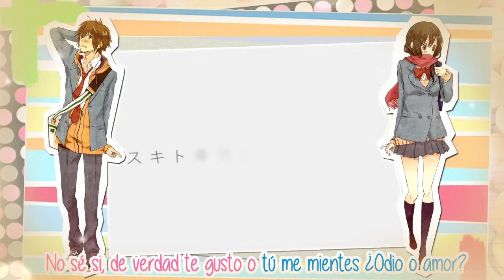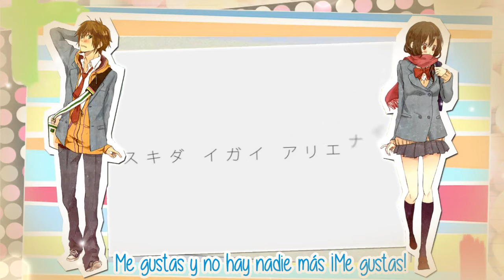♬ Suki kirai suki ☆ Honeyworks ♬ 〖 Luca Ao Zora & Emanuel Santiago 〗Español Latino.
Honeyworksの人々。私のビデオでお金を稼ぎます。でもお願いです。私のためにそれを消さないでください。

Si deseas que te grabe un doblaje, cover de una canción o cualquier otro trabajo que necesites que yo haga. Me hablas a mi contacto para comisiones ya que por necesidad solo estoy grabando por comisión

Contacto para comisiones de grabación: θθ5ᘖ 7ᘖᘖ бθб ꖉ1θ୨ / whatsapp

Apóyenme compartiendo el video para que mi canción llegue a mas gente.

Creditongos~
Len kagamine: Ozzu !
Rin Kagamine: Keirame Hichudokune
Edicion de audio: Ozzu !
Edicion de video: Keirame H.
Adaptacion: Keirame H.

Me gustas, te odio, ¿cuál será...? No lo sé...
Me gustas, y no hay nadie más ¡Me gustas!
No sé si, de verdad te gusto...
O tú me mientes... ¿Odio o amor?
yeah...~ ¡Ooh!~
¡Por dios!
Esa tonta, confesión que me hiciste hoy
No me deja pensar
En ninguna otra cosa más...
¿Tú me gustas...?
¿Es odio? ¡La verdad no se!
¡Más no puedo elegir las dos!
¡Pues bien!
La decisión, ya la tome
¡Hay que empezar!
¡Boda!, será...
( ¿¡que!? ¡¿bo-bo-BOODA?!)
Simplemente perfecto y ya
Así es.. Me gustaría vivir rodeado de muchos árboles...
Y con tres bellos hijos también
¡Pero...! ¡Oye, espera!
Yo solo tengo catorce
¡¿Captas bien?!
Y me gustaría...
¡Me gustas!
¡Solo escúchame idiota!
Ni si quiera eres fuerte...
¿Qué me haría quererte?

Mmha!
Yo quiero amarte en verdad
Se siente suave...
Hoy en el discurso escolar
¡Yo sonreí!
El panda por la leche se
¡Ah vuelto blanco!
Mi mundo ya no es color gris!
Yeah...~
¿Es amor..? ¿Odio tal vez? No se...
ah-ah-ah-ah ah-...~
¿Te odio... Y amo a la vez...?

¡Ten!
¿Eh?
Un cuarzo... de arcoíris,
Tú lo querías ¡yo te vi!
Porque...Cuando lo mirabas yo te observaba...~
Vamos, al contrario de donde la escuela está
Pero, voy contigo... ¡Todo está bien!

¡Escucha!
No me gustan los chicos que son como tu
Por eso...
Hmmm...